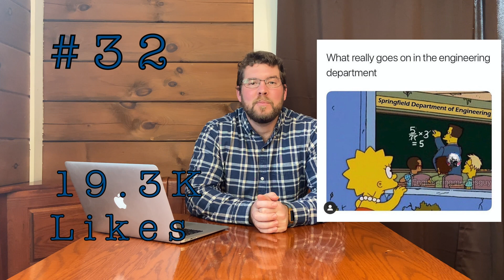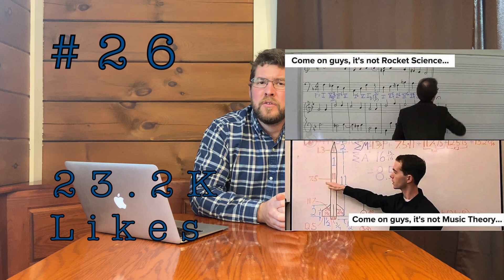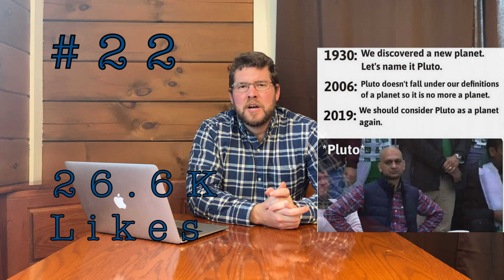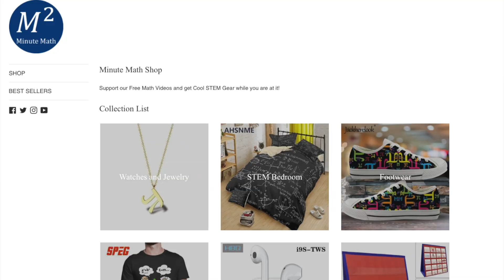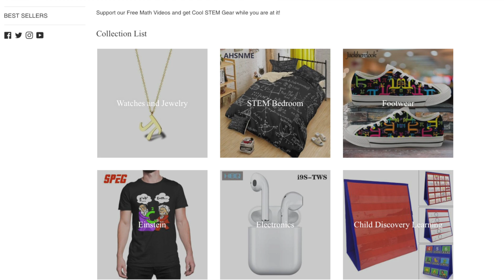The Best Math Memes of 2019 | 4k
Here we go over the top Math Memes of 2019. We compiled the best Math Memes from our Instagram account, and you, the viewers, voted with your Likes. Enjoy!

Every Month we have a new GIVEAWAY that is FREE to Enter. See link below for details.

TeachersPayTeachers: MinuteMath